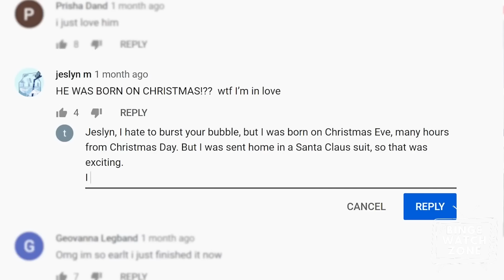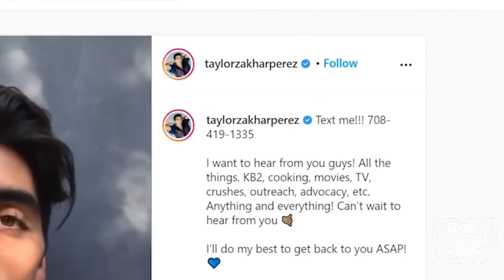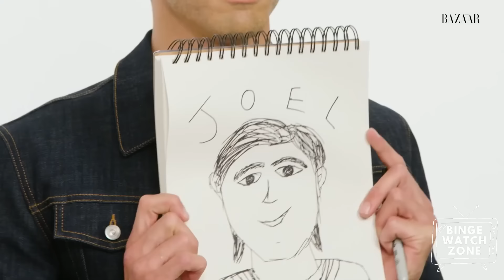if you can't get enough from TAYLOR ZAKHAR PEREZ & NICHOLAS GALITZINE...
taylor zakhar perez & nicholas galitzine being JUST CUTE for 8 mins straight

Taylor Zakhar Perez | Nicholas Galitzine | Red, White & Royal Blue | RWRB

HILARIOUS moments - Taylor Zakhar Perez & Nicholas Galitzine from Red, White & Royal Blue

You can feel the connection between the duo through your screen. Enjoy yourself 8 mins of good vibes from the cast!

Don't miss out on the latest updates, behind-the-scenes gossip, and exclusive content.